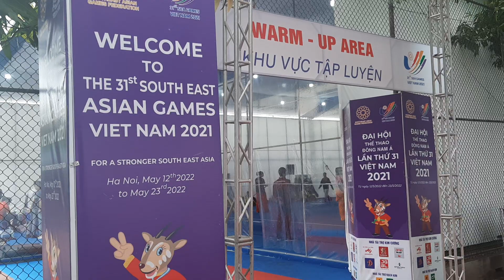Cận cảnh: Mục sở thị Khu vực tập luyện chuẩn bị thi đấu của Dương Thúy Vi Wushu